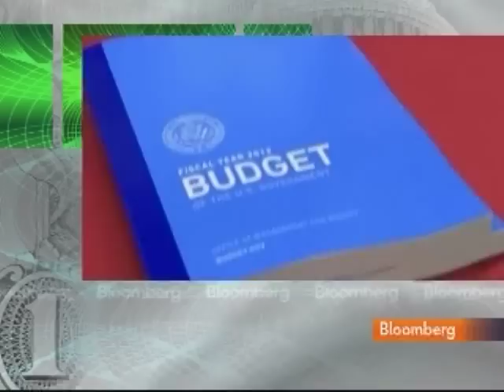Hoyer on U.S. Corporate Taxes: Political Capital With Al Hunt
Feb. 11 (Bloomberg) -- Representative Steny Hoyer, a Maryland Democrat, talks with Bloomberg's Al Hunt about his proposals to overhaul U.S. corporate taxes.
     Bloomberg's Hans Nichols and Julie Davis discuss the U.S. budget and possible cuts. Margaret Brennan reports on Hosni Mubarak's decision to cede power to the Egyptian military. Commentators Margaret Carlson and Kate O'Beirne discuss former President Ronald Reagan's legacy. (Source: Bloomberg)